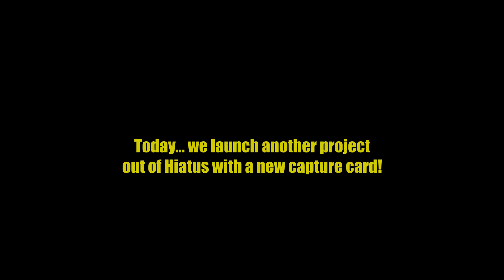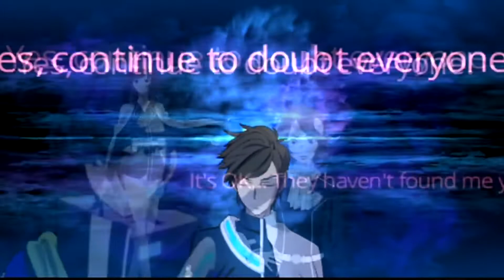Lost Dimension (Part 71): We got your diary!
We are back again this time with Lost Dimension for PlayStation Vita, PlayStation 3, & PC. This will be a full achievement run through of the PS3 version but should be ok for steam and vita users too (I'll try to make sure on that)! Last episode we finished character quests and bonding time! This episode we get the last character file in the game! Now with a new capture card!